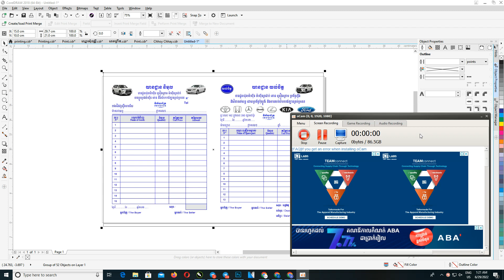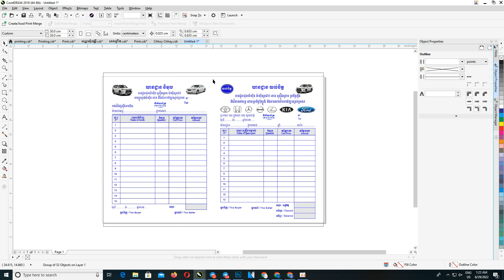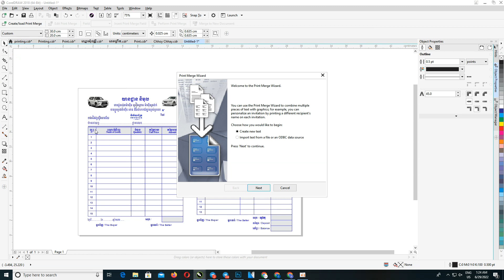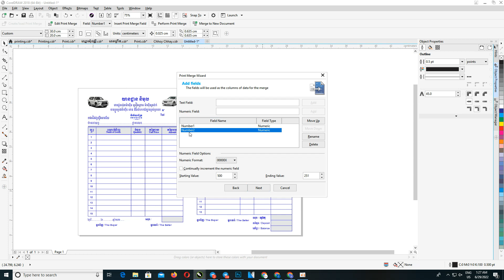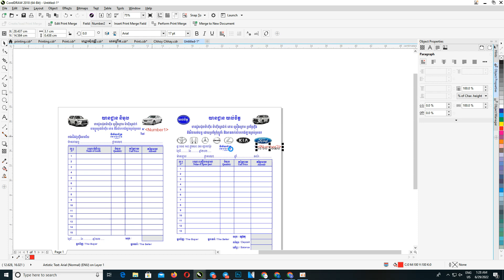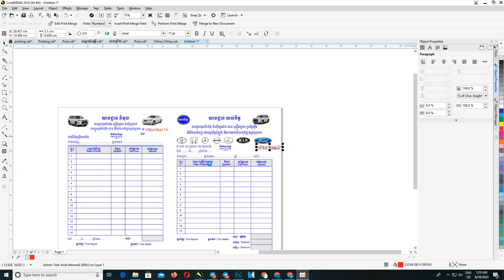របៀបព្រីនលេខវិក័យប័ត្រអោយកើនតាមដំដាប់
1-សូម Comment នៅខាងក្រោមវីឌីអូ និង Reply វិញ១០០%
2-សូម Like ម្នាក១ផងបងប្អូន